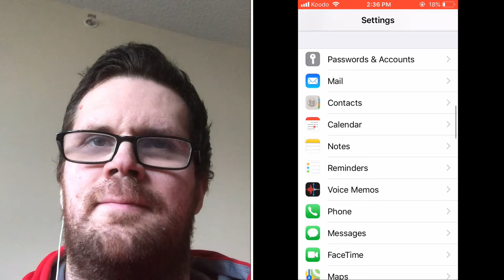How To Disable FaceTime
FaceTime has a massive bug  if you use a newer iPhone or iPad that runs ios 12 or later you may be vulnerable to this bug. If you make a FaceTime call and add your self to the call you may be able to hear audio from the person you are calling even if they don't pick up. If you mute a call using the power/ sleep button your front facing camer a may be activated  do someone could see your video with you knowing it.

and more...